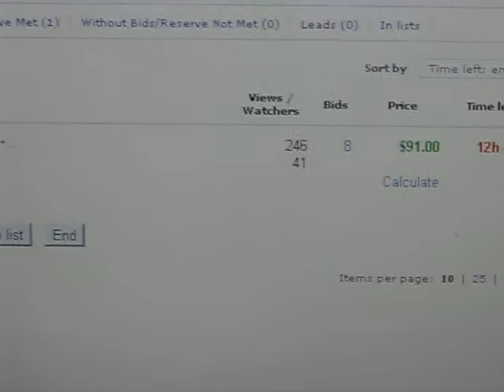Husqvarna Viking 21-A - UPDATE - 41 Watchers, Friends!!!!!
Due to the HIGH NUMBER of watchers, I wanted to post this brief video clip so buyers determined to WIN, will really STAY ON THEIR TOES until the VERY last seconds of this auction!! Trust me, it's going to be a RACE to the FINISH!!

All the best in bidding, friends, and thanks so much for your interest!

Warm regards, Scott